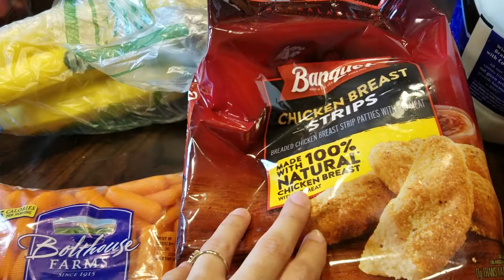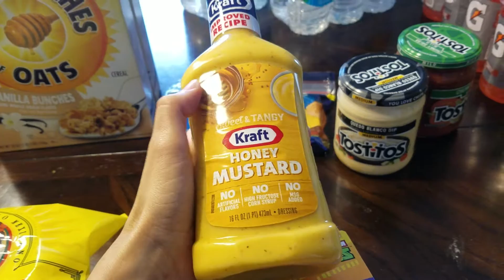Milk run ( Winn-Dixie haul)